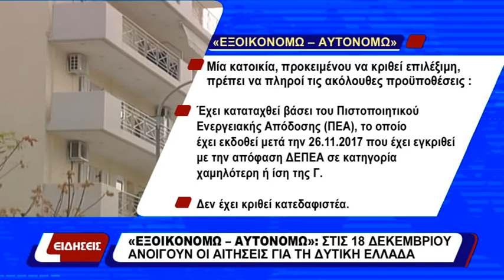"ΕΞΟΙΚΟΝΟΜΩ - ΑΥΤΟΝΟΜΩ" ΣΤΙΣ 18 ΔΕΚΕΜΒΡΙΟΥ | ΑΝΟΙΓΟΥΝ ΟΙ ΑΙΤΗΣΕΙΣ ΓΙΑ ΤΗ ΔΥΤΙΚΗ ΕΛΛΑΔΑ | 14-10-20